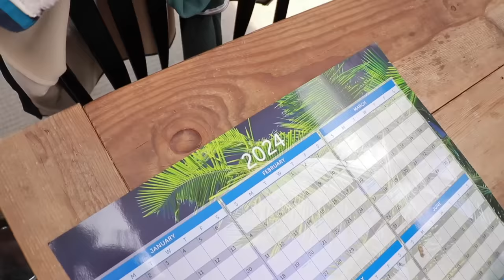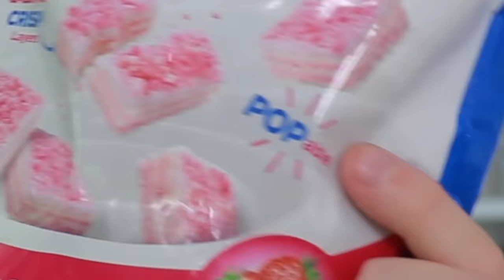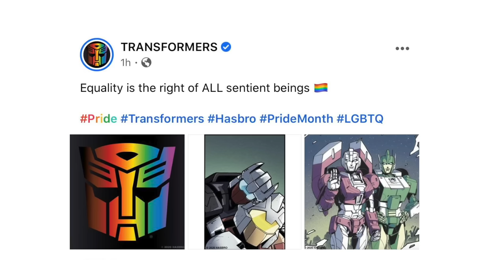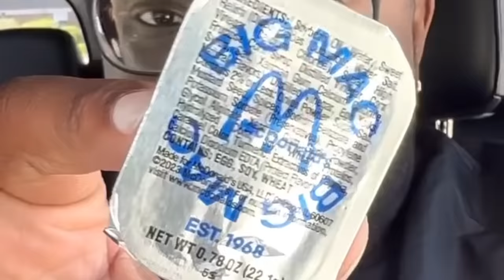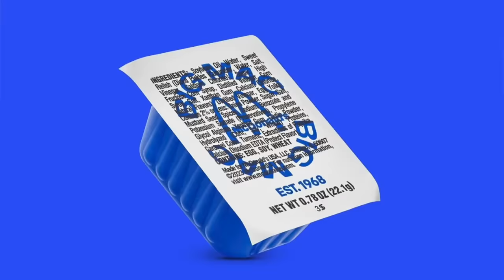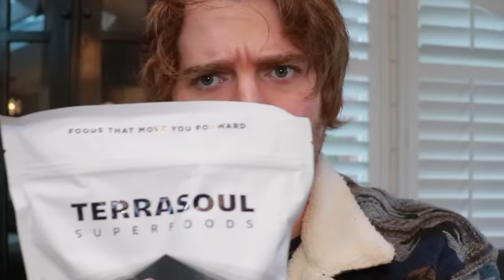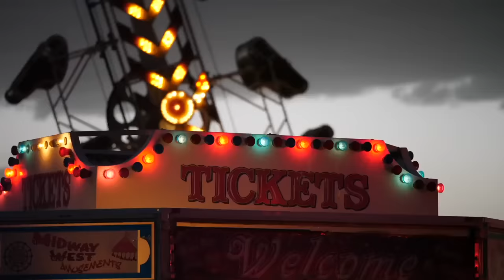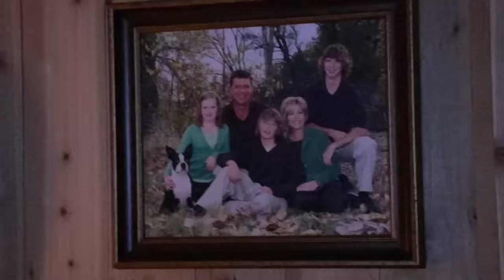We Moved! House Tour and Tasting Viral McDonalds Foods!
POP CULTURE CONSPIRACY THEORIES! NICKELODEONS DIRTY SECRET, MORGAN WALLEN HAS A CLONE?? and THE DRESS!!!

In todays vlog we dive into the DEEP RABBIT HOLE that is INTERNATIONAL MCDONALDS MCFLURRIES! We also try the Grimace Shake Trend. Hope you enjoy!

RYLAND @Rylandvlogs
MORGAN @morgansvlogs

Editing
Caden Finch

Featured Creators